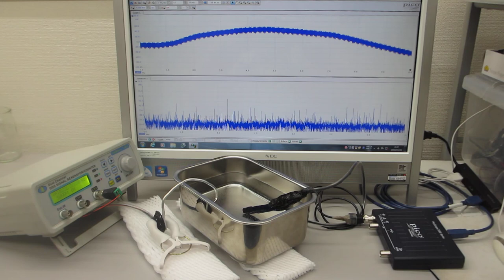メガヘルツの超音波発振制御プローブを利用したオリジナル実験（超音波システム研究所）